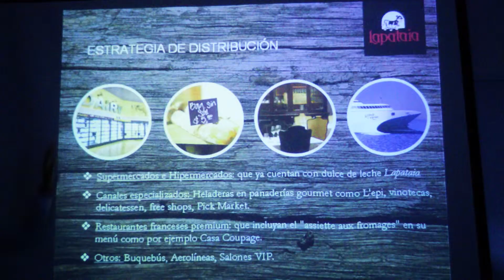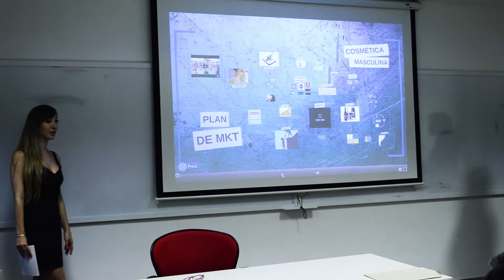Trabajos Finales del Posgrado de Marketing Parte I- UCA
Los alumnos del posgrado en Marketing presentaron sus trabajos finales en donde expusieron todo el conocimiento adquirido durante las clases.